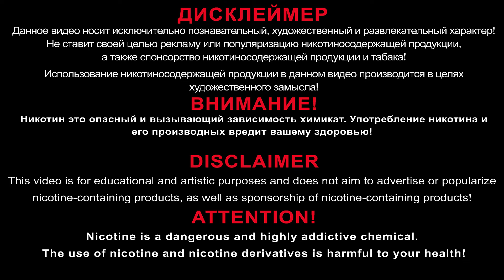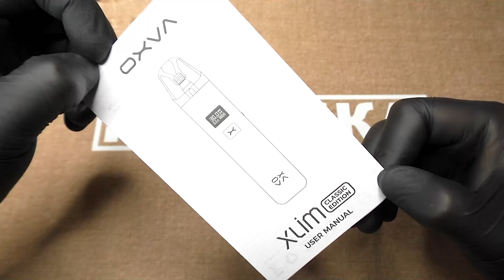XLIM Classic Edition в поддержку расходников